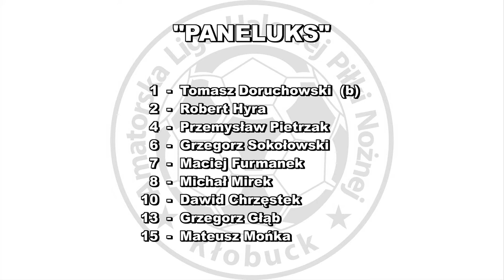ALHPN 2016/17 AGG RE - PANELUKS